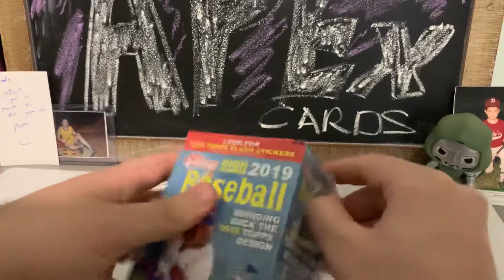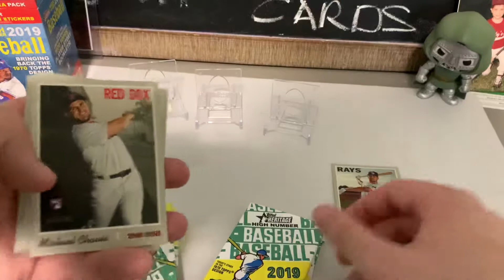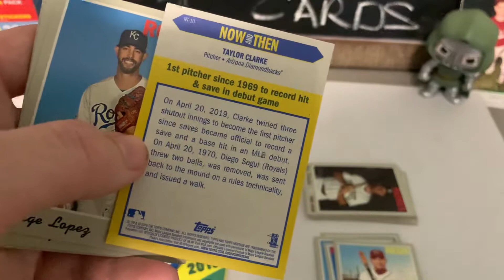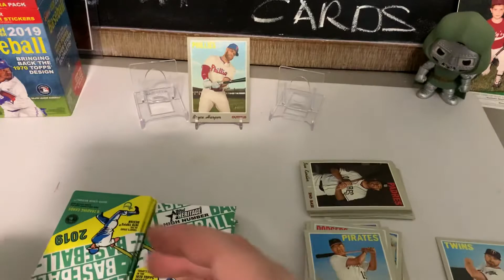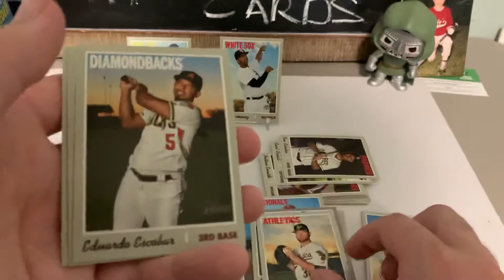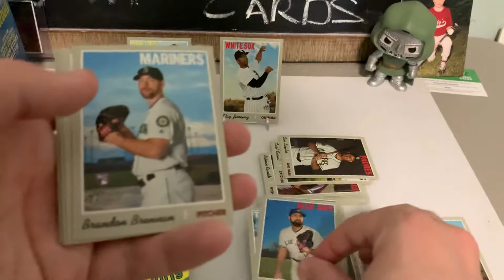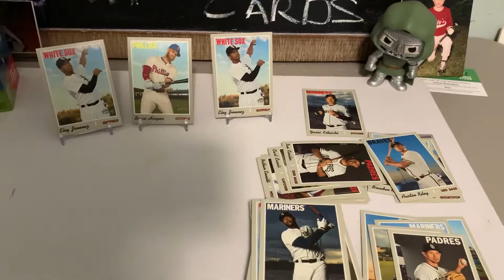Opening a 2019 Topps Heritage High Number Blaster Box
update: The 2nd Eloy RC was FRENCH TEXT!